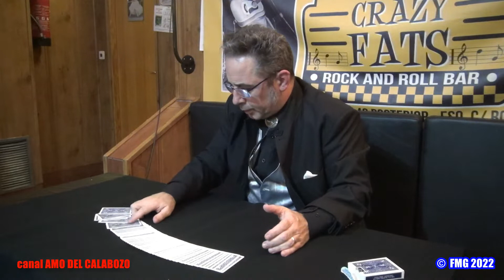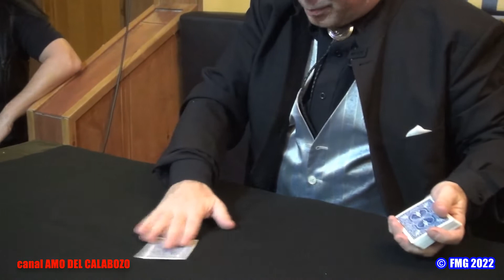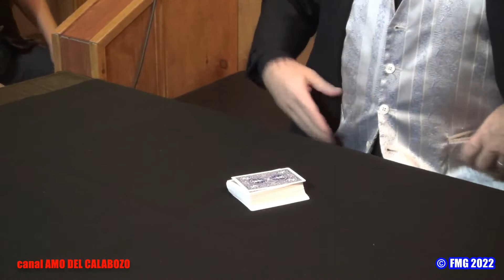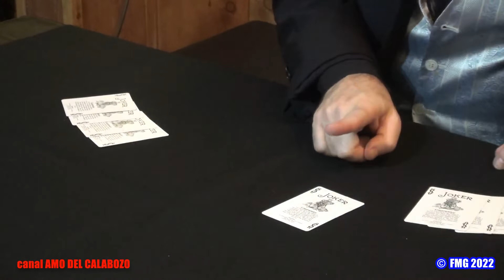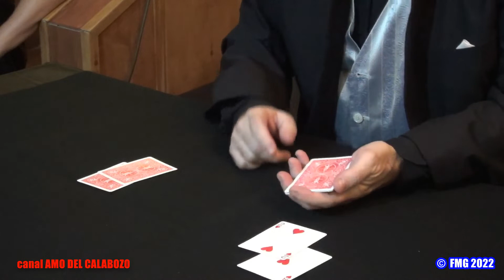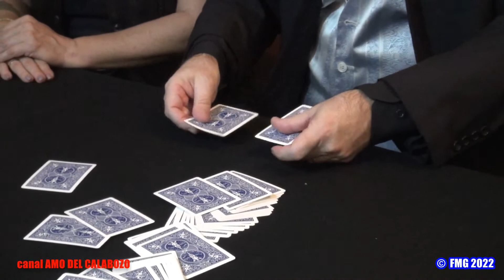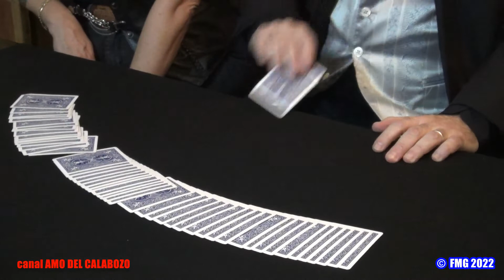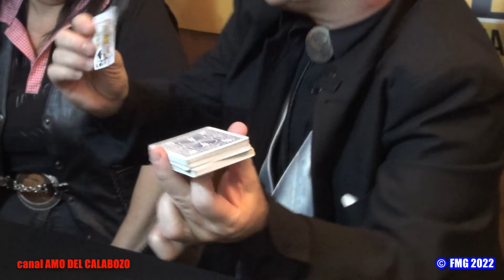Crazy Fats - El mago LinMer y su Magia de cerca, 21-10-2022